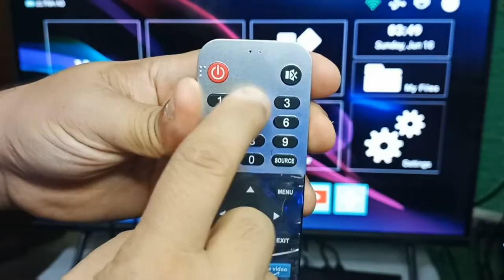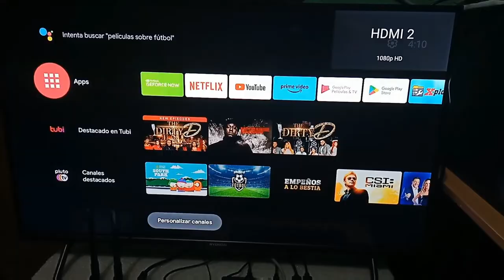Solución a la Búsqueda por Voz en HYUNDAI SMART TV HL-HS32A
🟢Web Oficial🟢

H96 Max v58
Shield Killer
Nvidia Shield Android TV
Nvidia Shield
Android TV Box
Hyundai TV Venezuela
Venezuela
Android TV